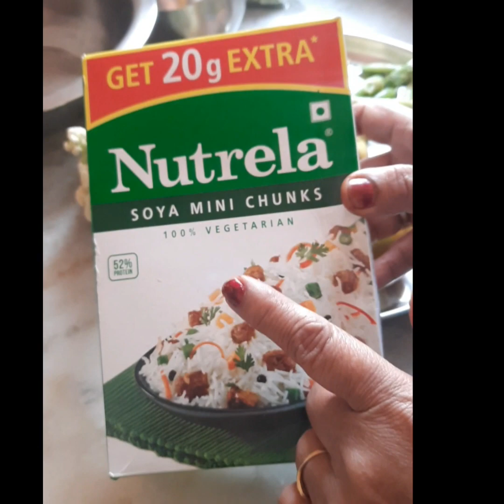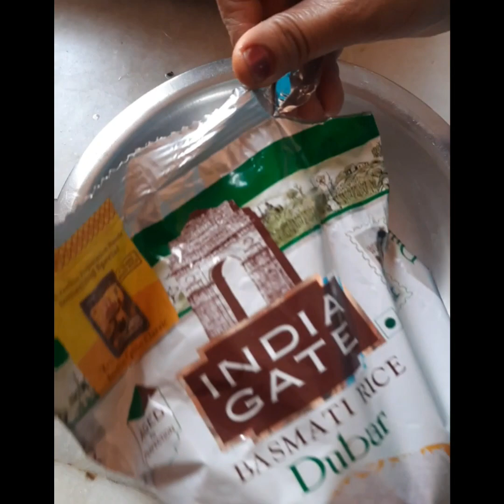Veg Biryani | कुकर में बनाये झटपट वेज बिरयानी | Soya chunks biryani in pressure cooker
Quick & Easy Veg Biryani in Pressure
 Cooker,veg biryani,
veg biryani with cook with deepa,paneer pulao,
instant veg biryani recipe
, biryani recipe,
 veg biryani recipe,
veg biryani
rice,veg pulao recipe
Soya chunks biryani in pressure cooker
 soya  chunks biryani yummy
soya  chunks biryani recipe
Soya chunks biryani ingredients
soya chunks biryani hyderabadi
soya chunks biryani
soya chunks biryani